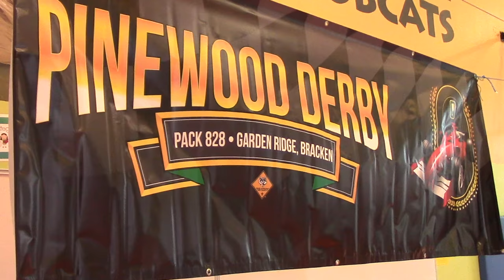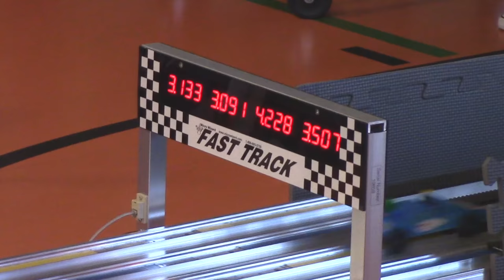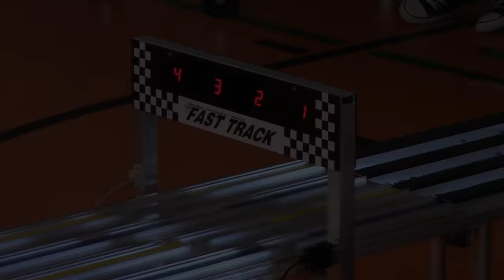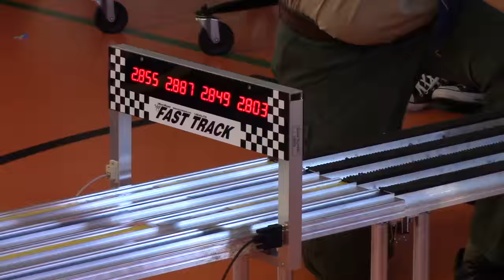Boys Pinewood Derby 2017